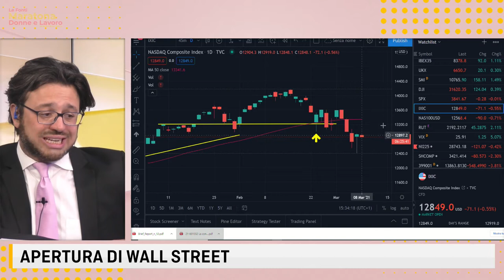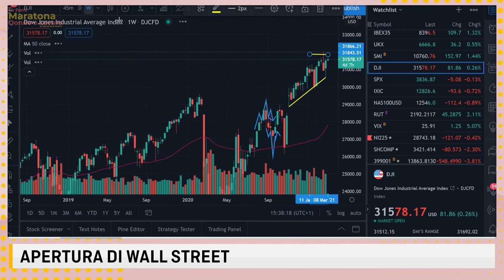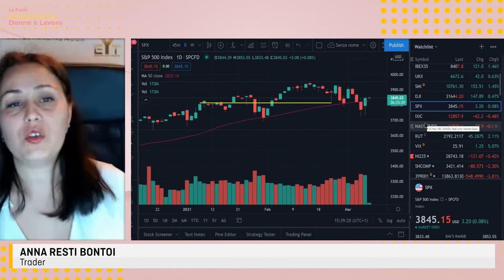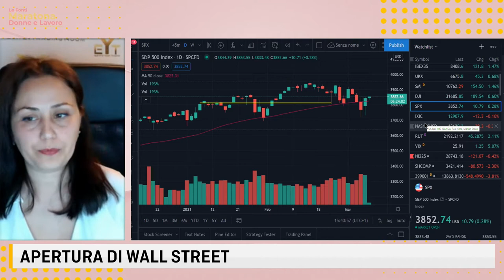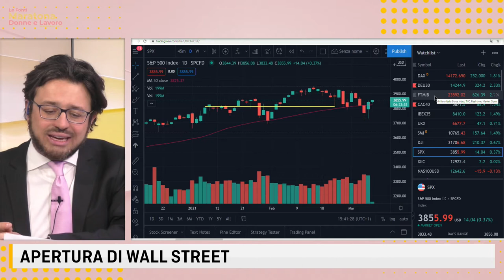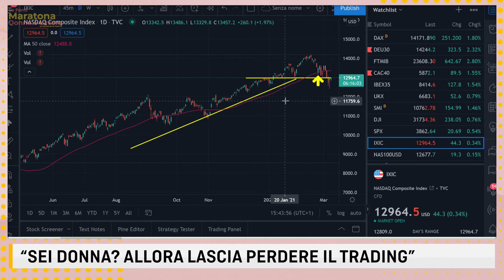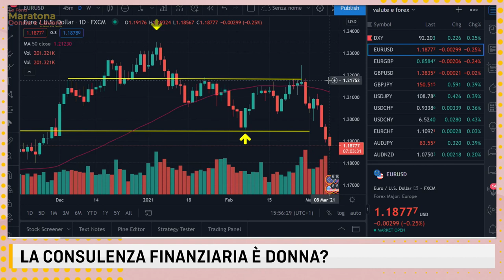Maratona Le Fonti TV Donne & Lavoro - Intervista ad Anna Resti Bontoi e Chiara Paciolla